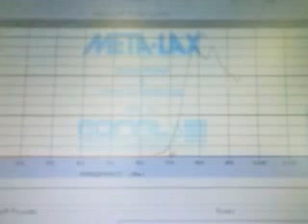VIBRATORY STRESS RELIEF